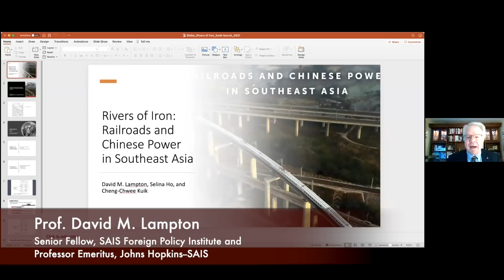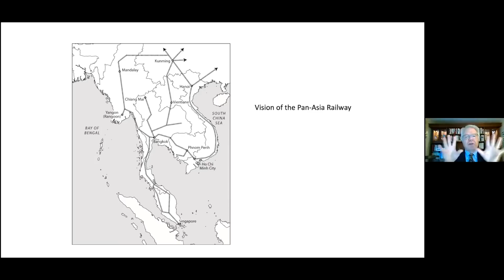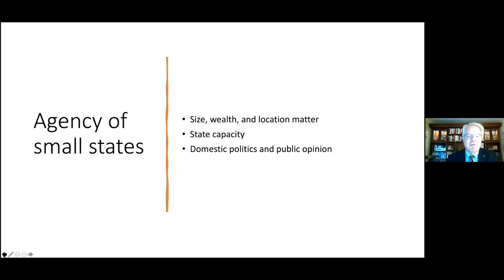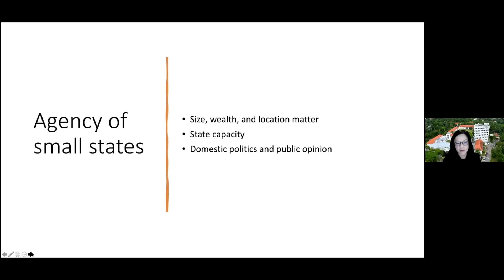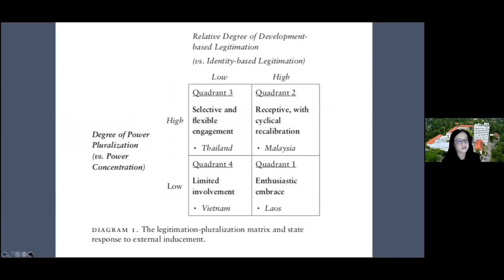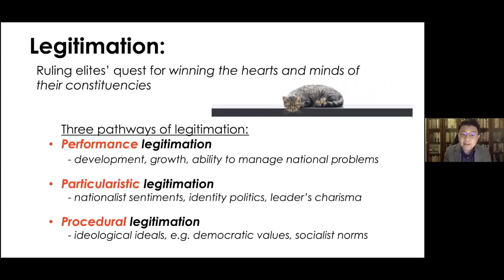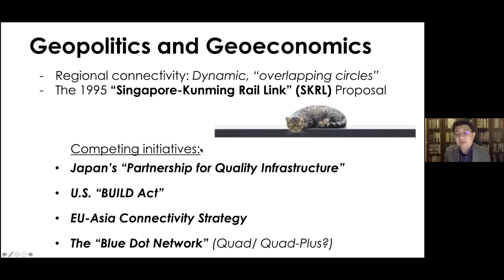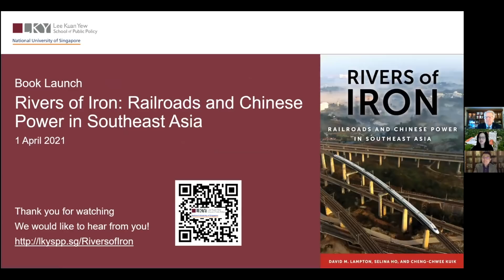[Book Launch] Rivers of Iron: Railroads and Chinese Power in Southeast Asia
In 2013, Chinese President Xi Jinping unveiled what would come to be known as the Belt and Road Initiative (BRI)—a global development strategy involving infrastructure projects and associated financing throughout the world, including Asia, Africa, the Middle East, Europe, and the Americas. While the Chinese government has framed the plan as one promoting transnational connectivity, critics and security experts see it as part of a larger strategy to achieve global dominance. Rivers of Iron examines one aspect of President Xi Jinping’s “New Era”: China’s effort to create an intercountry railway system connecting China and its seven Southeast Asian neighbors (Cambodia, Laos, Malaysia, Myanmar, Singapore, Thailand, and Vietnam). This book illuminates the political strengths and weaknesses of the plan, as well as the capacity of the impacted countries to resist, shape, and even take advantage of China’s wide-reaching actions. Using frameworks from the fields of international relations and comparative politics, the authors of Rivers of Iron seek to explain how domestic politics in these eight Asian nations shaped their varying external responses and behaviors. How does China wield power using infrastructure? Do smaller states have agency? How should we understand the role of infrastructure in broader development? Does industrial policy work? And crucially, how should competing global powers respond?

"Rivers of Iron: Railroads and Chinese Power in Southeast Asia" is available for sale on Amazon.

Speakers:
-- Prof. David M. Lampton, Senior Fellow, SAIS Foreign Policy Institute and Professor Emeritus, Johns Hopkins--SAIS

-- Asst Prof. Selina Ho, Assistant Professor, Lee Kuan Yew School of Public Policy

-- Assoc Prof. Kuik Cheng-Chwee, Associate Professor and Head of the Centre for Asian Studies, Institute of Malaysian and International Studies (IKMAS), National University of Malaysia (UKM)

Chairperson:
Prof. Khong Yuen Foong, Vice Dean (Research and Development) and Li Ka Shing Professor in Political Science, Lee Kuan Yew School of Public Policy